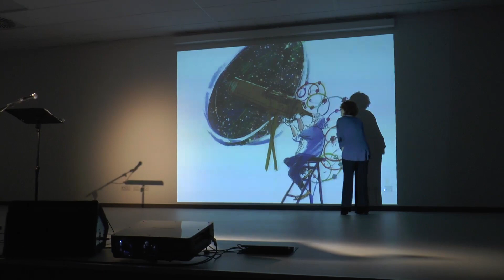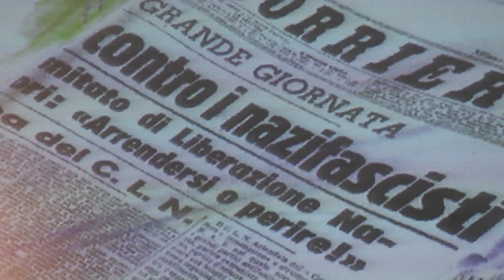Corbetta. Teatri Aperti, Laura Curino diventa Margherita Hack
Secondo appuntamento per Teatri Aperti, la stagione teatrale di Corbetta